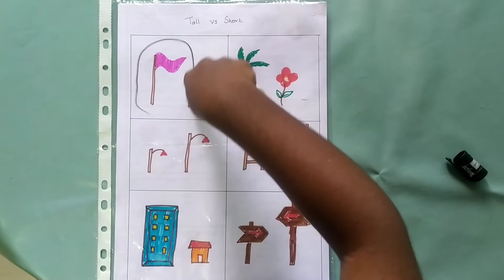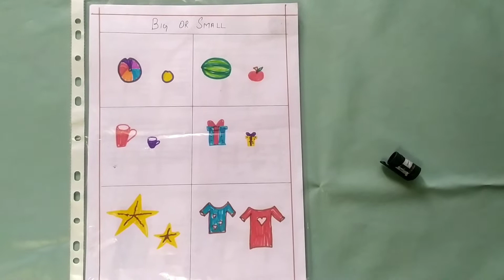Concept of tall-short, big-small, full-empty|| how to teach pre-math concept to lkg & ukg in tamil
Hi guys in this video I have shared some ideas to teach pre-math concept to kids pre-math is. Fun and important concept for kids so i have shared live examples to make kids understand it easier